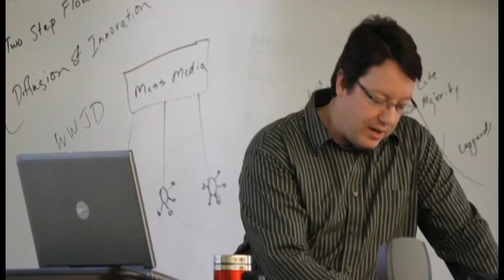Quality Academics at Sterling College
Vice President of Academic Affairs Dr. Gregory Kerr talks about the quality academics that set Sterling College apart.